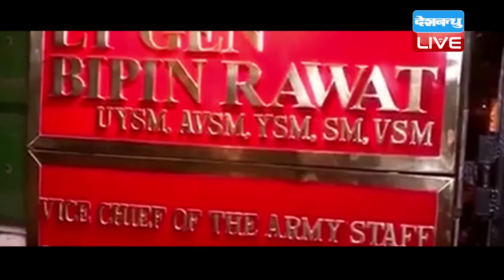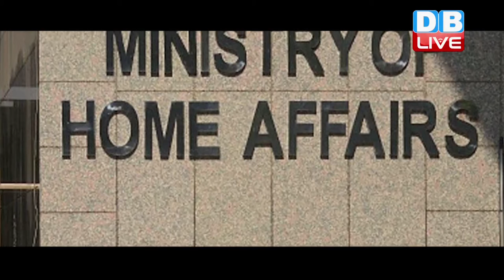DB LIVE | 19 DEC 2016 | Govt defends Lt Gen Rawat`s appointment as army chief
लेफ्टिनेंट जनरल बिपिन रावत की नियुक्ति को लेकर जारी विवाद के बीच सरकार ने विपक्षी दलों के सवालों का जवाब दिया है...रक्षा मंत्रालय का कहना है कि निर्णय पूरी तरह से योग्यता के आधार पर लिया गया है... उत्तर भारत में सैन्य बलों के पुनर्गठन, पश्चिम से जारी आतंकवाद व छद्म युद्ध और पूर्वोत्तर में उभरती चुनौतियों से निपटने के लिए बिपिन रावत सबसे सक्षम जनरल पाए गए। रावत का सैन्य ऑपरेशन में अनुभव और ‘सक्रियता’ उनके पक्ष में रही..आपको बता दें कि कांग्रेस और वाम दलों ने बिपिन रावत की नियुक्ति पर सवाल उठाया है. कांग्रेस नेता मनीष तिवारी ने ट्विटर पर सवाल उठाते हुए पूछा कि आर्मी चीफ की नियुक्ति में वरिष्ठता का ख्याल क्यों नहीं रखा गया? क्यों लेफ्टिनेंट जनरल प्रवीण बख्शी और लेफ्टिनेंट जनरल मोहम्मद अली हरीज की जगह बिपिन रावत को प्राथमिकता दी गई. पूर्वी सेना के कमांडर लेफ्टिनेंट जनरल प्रवीण बख्शी सेना प्रमुख जनरल दलबीर सिंह के बाद सबसे वरिष्ठ है. दक्षिणी सेना कमांडर लेफ्टिनेंट जनरल हारीज अगले सबसे वरिष्ठ हैं. इस पर सरकार ने कहा कि नियुक्ति सुरक्षा हालातों और आवश्यकताओं के आधार पर की गई है..यहां आपको बता दें लेफ्टिनेंट जनरल बिपिन रावत प्रधानमंत्री नरेंद्र मोदी की पसंद हैं. दरसअल, पिछले साल म्यांमार में नगा आतंकियों के खिलाफ की गई सफल सर्जिकल स्ट्राइक के बाद से ही वे पीएम की निगाहों में आ गए थे. पाक अधिकृत कश्मीर में की गई सर्जिकल स्टाइक में भी उनकी भूमिका महत्वपूर्ण रही है... पूर्वोत्तर मामलों के भी विशेषज्ञ-चीन, पाकिस्तान सीमा के अलावा रावत को पूर्वोत्तर में घुसपैठ रोधी अभियानों में दस साल तक कार्य करने का अनुभव है. रावत 19 सौ अठत्तर में भारतीय सेना में शामिल हुए थे. अपने लंबे करियर में उन्होंने पाकिस्तान सीमा के साथ-साथ चीन सीमा पर भी लंबे समय तक कार्य किया है. वे नियंत्रण रेखा की चुनौतियों की गहरी समझ रखते हैं. साथ ही चीन से लगी वास्तविक नियंत्रण रेखा के हर खतरे से भी वे वाकिफ हैं.